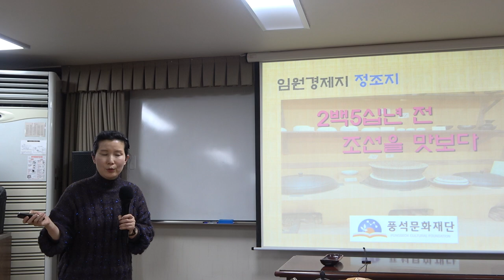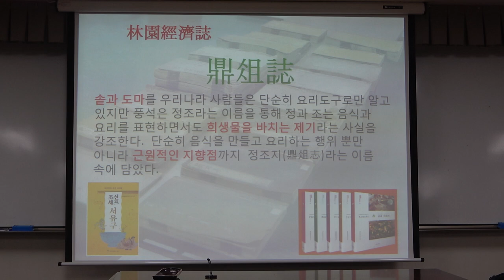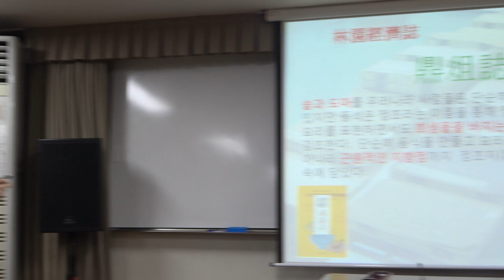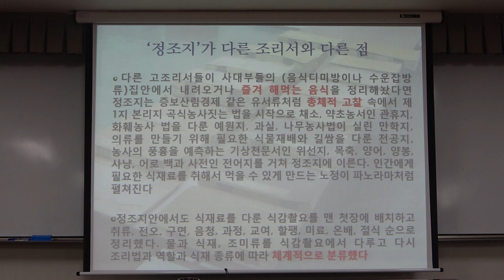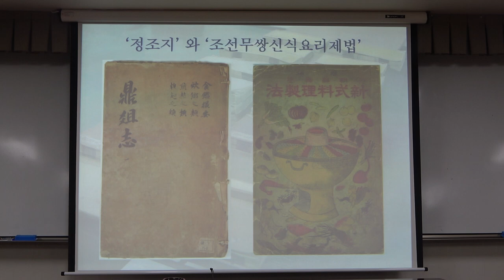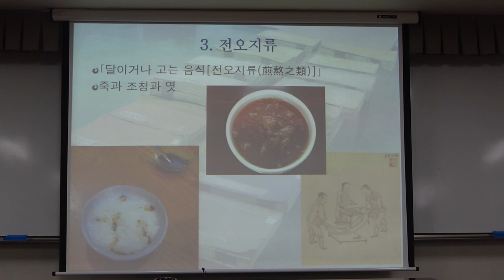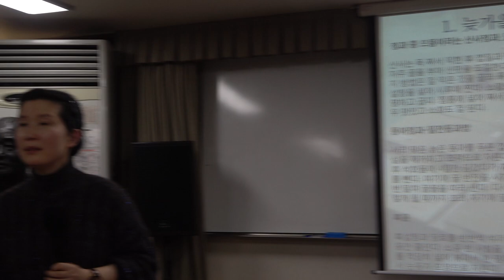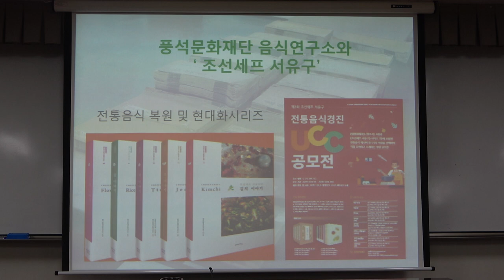56회(금)_서유구의 임원경제학_10강(1)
* 제10강(1) : 조선 셰프 서유구 : 「정조지」

* 강사 : 곽유경 (풍석문화재단 음식연구소 소장)

* 주교재 : 『임원경제지』, 정명현 ·민철기 ·정정기 ·전종욱 외 옮김, 씨앗을뿌리는사람 펴냄(2019)

* 부교재 :  『조선셰프 서유구 - 요리하는 조선 사대부 』, 곽미경 지음, 씨앗을뿌리는사람 펴냄(2017)

* 참고자료 : 『조선무쌍신식요리제법(朝鮮無雙新式料理製法)』(1924년 처음 출간), 이용기 지음, 라이스트리 펴냄(2019)
『조선셰프 서유구의 포 이야기』, 풍석문화재단음식연구소, 서유구, 곽미경, 정정기 지음, 자연경실 펴냄(2018)
『조선셰프 서유구의 김치 이야기』, 풍석문화재단음식연구소, 서유구 지음, 자연경실 펴냄(2018)
『조선셰프 서유구의 떡 이야기』, 곽유경 지음, 자연경실 펴냄(2019)
『조선셰프 서유구의 술 이야기 』, 풍석문화재단음식연구소 지음, 자연경실 펴냄(2019)
『조선셰프 서유구의 꽃음식 이야기』, 풍석문화재단음식연구소, 곽미경 지음, 자연경실 펴냄(2019)
『조선셰프 서유구의 과자 이야기. 1 : 밀전과 편』, 풍석문화재단음식연구소 지음, 자연경실 펴냄(2020)

* 강좌 소개 : 『임원경제지』의 제8지인 「정조지」를 통해 조선 사대부들의 요리상인 주안상, 다과상, 죽상 등의 전통음식을 알아본다.